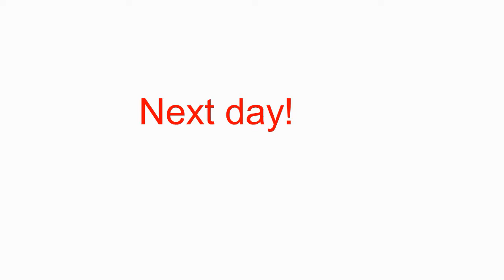fishing an mud bogs